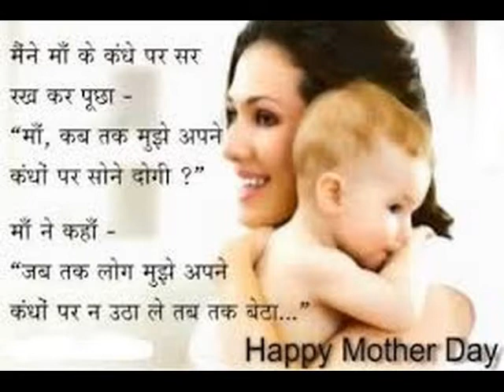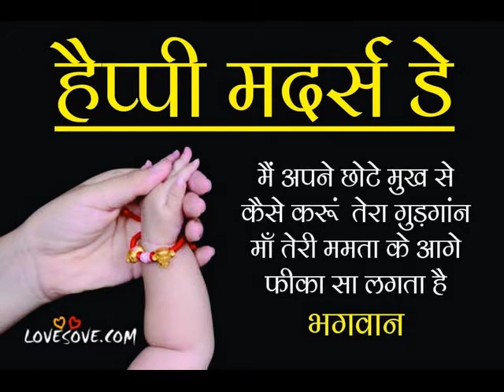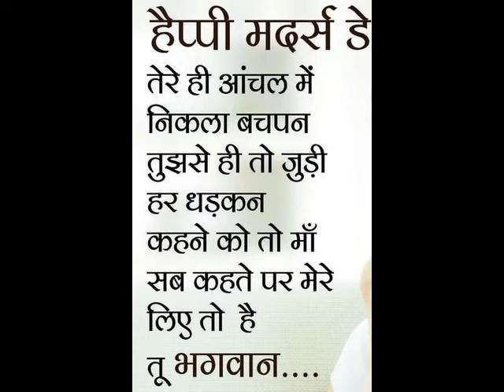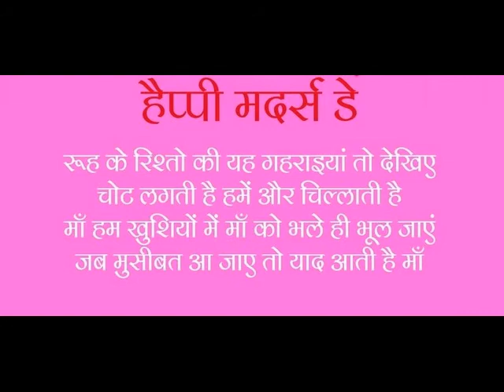Mother's day by Mr Sushil Kumar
Document from Mr Vk Tyagi